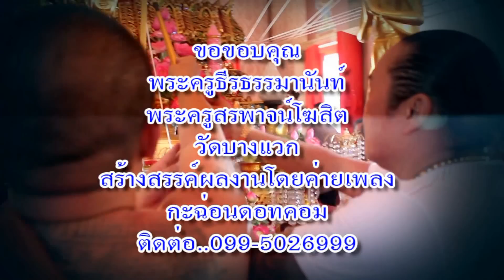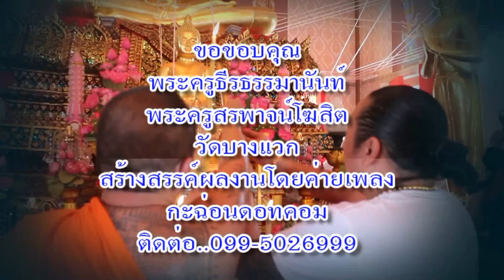พิธีมหาเทวาภิเษกเหรียญสมเด็จพระเจ้าตากสินมหาราชชาววัดอรุณ/4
พระเกจิอาจารย์ผู้เรื่องวิทยาคม 8 รูป ทำพิธีนั่งปรกปลุกเสก
1.พระเทพเมธี ผู้ช่วยเจ้าอาวาสวัดอรุณราชวราราม ราชวรมหาวิหาร เจ้าคณะภาค9 2.พระครูสุวรรณโชติวุฒิ(พระอาจารย์ตี๋) เจ้าอาวาสวัดหูช้าง จ.นนทบุรี 3.พระครูพิศาลจริยาภิรมย์(หลวงพ่อพระมหาสุรศักดิ์) เจ้าอาวาสวัดประดู่พระอารามหลวง จ.สมุทรสงคราม 4.พระครูประภาสธรรมทัต(พระอาจารย์ป้อม) เจ้าอาวาสวัดหนองม่วง จ.ราชบุรี 5.พระครูสรพาจน์โฆสิต(พระอาจารย์หนุ่ม) วัดบางแวก จ.กทม 6.หลวงพ่อสิริ วัดตาล จ.นนทบุรี 7.พระอาจารย์อภิญญา(หลวงพ่อญา) วัดบางพระ จ.นครปฐม 8.พระครูภัทรกิจวิมล(พระอาจารย์ต้อม) เจ้าอาวาสวัดโพธิ์เผือก จ.อยุธยา
ในพิธีมหาเทวาภิเษกเหรียญสมเด็จพระเจ้าตากสินมหาราชชาววัดอรุณครั้งนี้ มีพระสงฆ์ผู้ทรงคุณเข้าร่วมพิธีเจริญพุทธมนต์ 9 รูป  พระพิธีธรรมจากวัดมหาธาตุยุวราชรังสฤษฎิ์ราชวรมหาวิหาร สวดประกอบพิธีเทวาภิเษก 4 รูป โดยพระเดชพระคุณ พระสรภาณกวี วัดมหาธาตุยุวราชรังสฤษฎิ์ราชวรมหาวิหาร
ร่วมจัดงานโดย คุณวิทย์ วัดอรุณ คุณโต วัดอรุณ(วันชัย ลาภวิไลพงศ์ ประธาน กต.ตร.สน.บางกอกใหญ่) และพ่อแม่พี่น้องชาววัดอรุณ